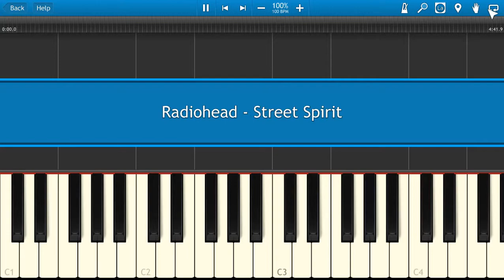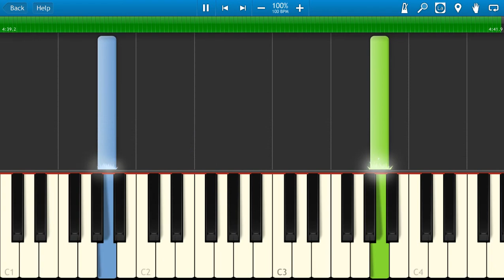Radiohead - Street Spirit [Piano Tutorial] Synthesia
How To Play Radiohead - Street Spirit [Piano Tutorial] Synthesia